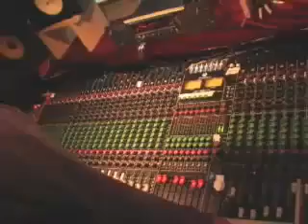Deftones eros in studio 2008 clip 3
Deftones check in from recording Eros to give you another taste of what's to come...